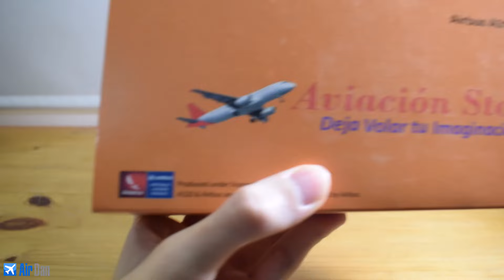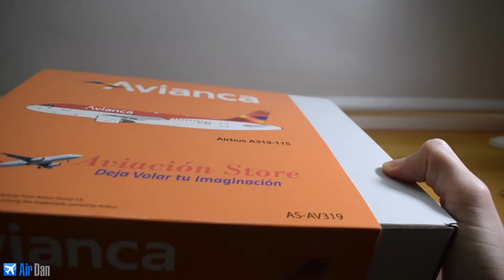¡UNBOXING! Avianca old livery Airbus a319-115 Aviación Store (Inflight 200) escala 1:200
Hola amigos bienvenidos a este video, hoy les traigo el unboxing más especial del canal, un pequeño pero magnífico Airbus a319 de Avianca con la pintura antigua.